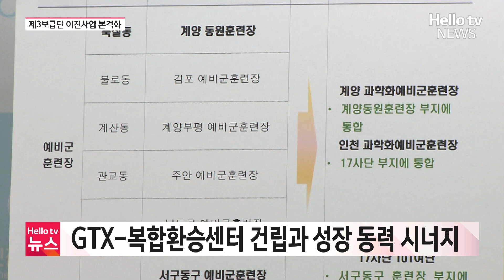제3보급단 이전사업 본격화…대규모 도시개발과 공원 녹지축 연결ㅣ#헬로tv뉴스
인천시가 지난주 부평구 제3보급단 등 군부대 이전사업에
참여하게 될 민간사업자 공모를 시작했습니다.
부평구 서측 원도심이 대규모 도시개발과 공원녹지로
탈바꿈할 수 있는 사업인데요, 캠프마켓과 부평공원까지
100만㎡가 넘는 공원녹지 벨트가 형성될 전망입니다.

📌 카카오톡 ID : 헬로tv뉴스